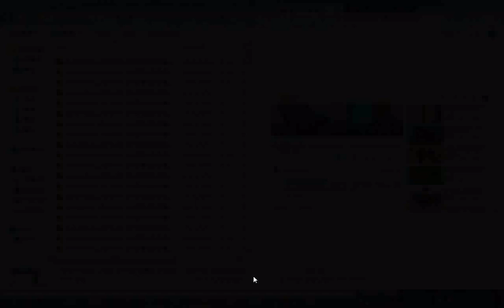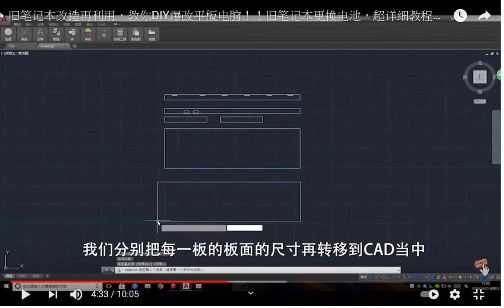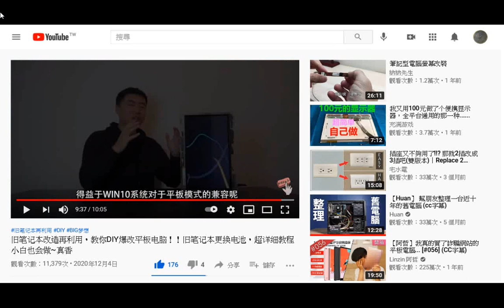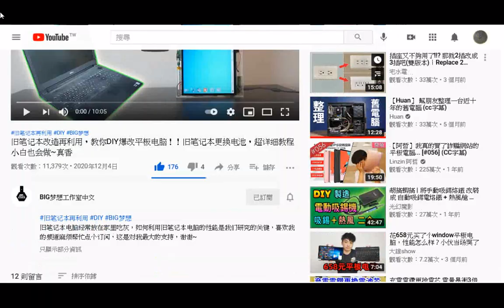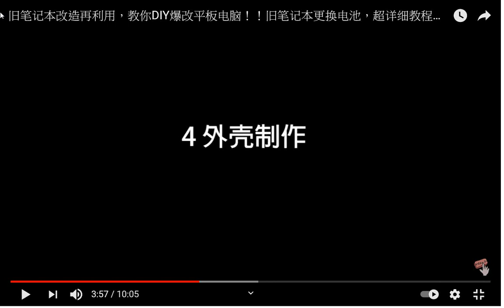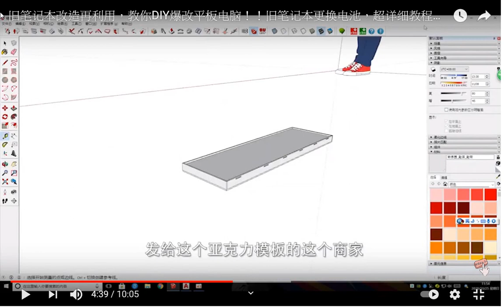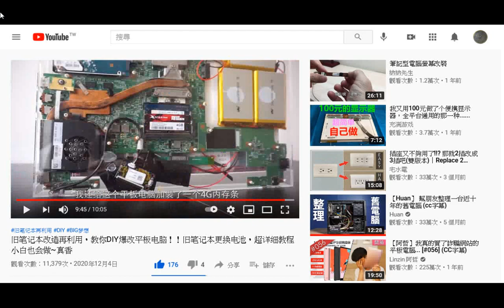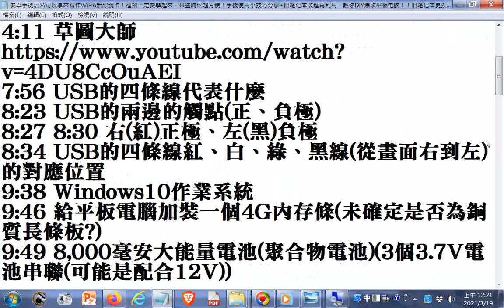_操作圖片集--旧笔记本改造再利用，教你DIY爆改平板电脑！！旧笔记本更换电池，超详细教程小白也会做~真香20201204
旧笔记本改造再利用，教你DIY爆改平板电脑！！旧笔记本更换电池，超详细教程小白也会做~真香

4:08 Skech Up
4:11 草圖大師
7:56 USB的四條線代表什麼
8:23 USB的兩邊的觸點(正、負極)
8:27 8:30 右(紅)正極、左(黑)負極
8:34 USB的四條線紅、白、綠、黑線(從畫面右到左)的對應位置
9:38 Windows10作業系統
9:46 給平板電腦加裝一個4G內存條(未確定是否為粗黑電線?)

9:49 8,000毫安大能量電池(聚合物電池)(3個3.7V電池串聯(可能是配合12V))